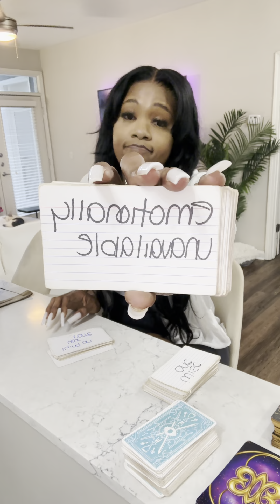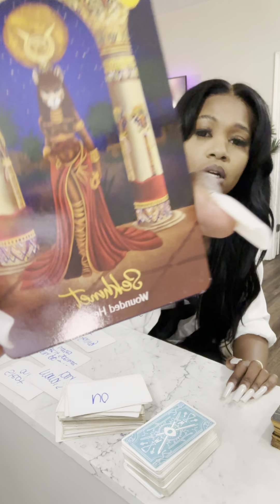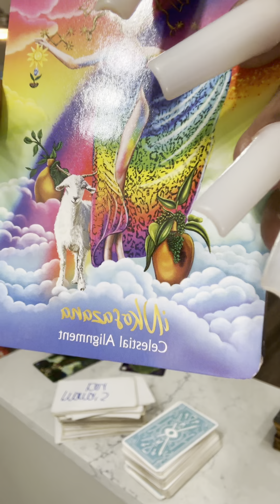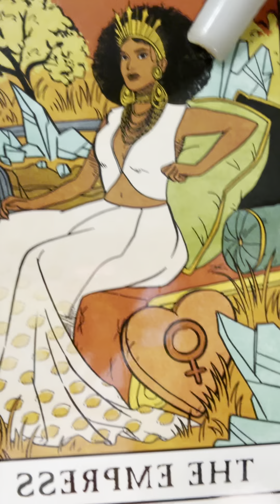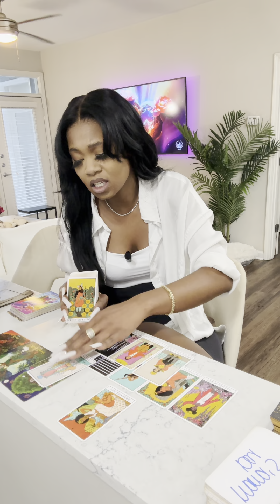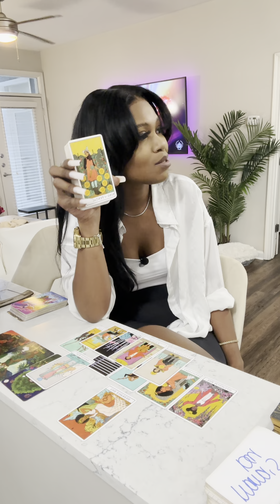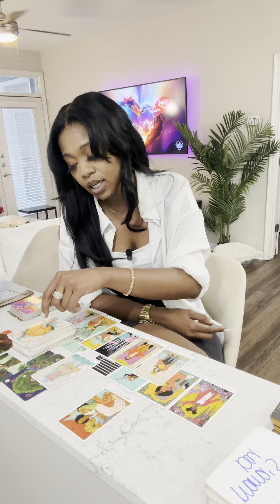✨AQUARIUS ♒️ 🔋YOU ARE POWERFUL! YOUR ENERGY IS BRINGING IN CHANGES 🧬❤️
AQUARIUS ♒️